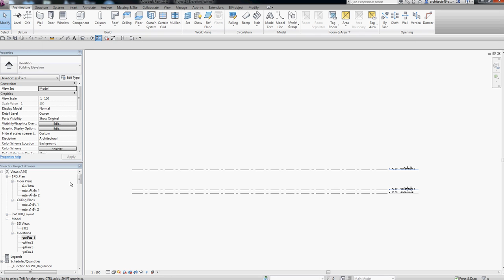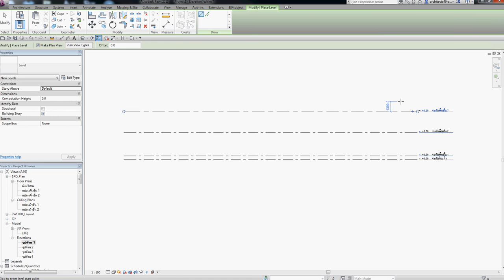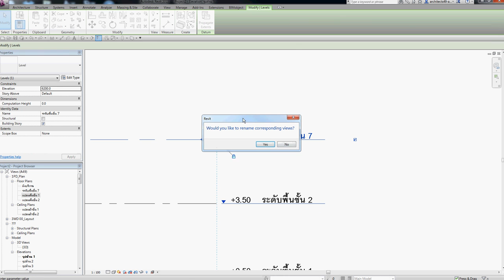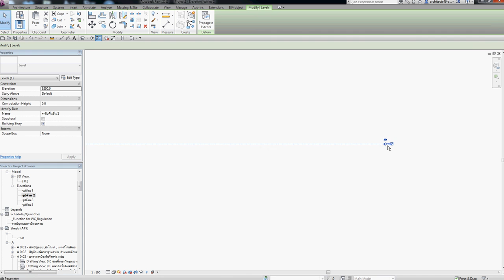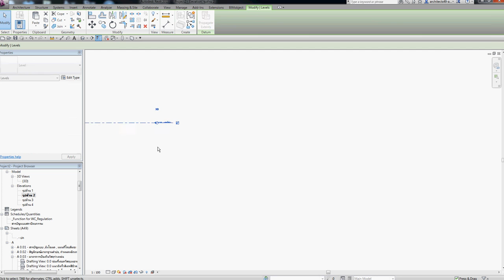EP.4 REVIT DIY Level การเพิ่มระดับอาคาร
Revit Level การเพิ่มระดับอาคาร เป็นคลิปที่ทำขึ้นตอนไม่สบายนะครับเสียงอาจจะแหบๆ